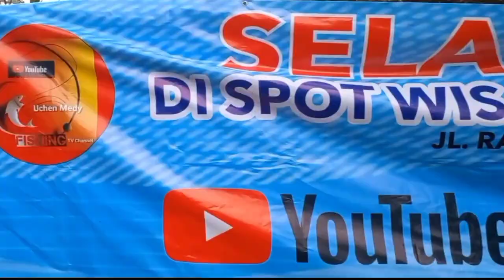part1 PUTIN Menyerang UKRAINA // Angler Menyerbu PATIN di Spot Rusuh Andir Fishing